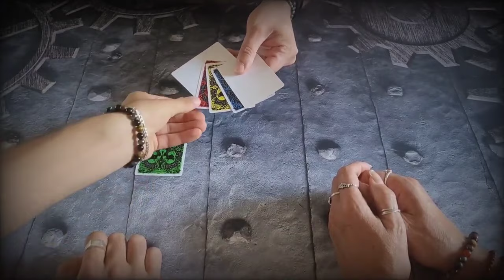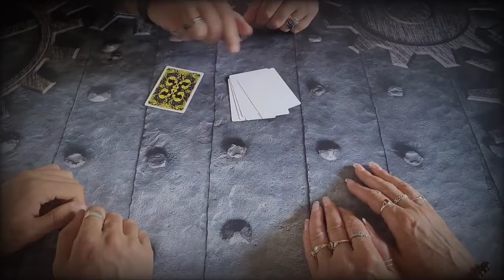JUST A QUEEN COLOR (Olivier Dequin) - lepetitmagicien.com